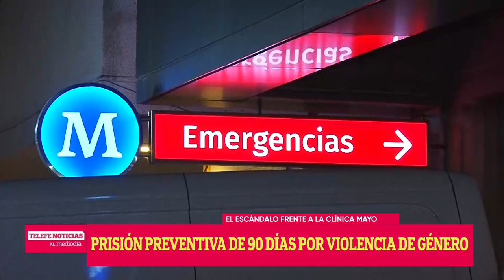Prisión preventiva de 90 días por violencia de género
Se llevó adelante hoy la audiencia de formalización de cargos y medidas preventivas contra Osvaldo Darío More apodado pato, expareja de la víctima Silvana López, quien abusó e intentó matarla, aún se encuentra internada en la Clínica Mayo. Hablamos con el abogado de la víctima Manuel Pedernera.